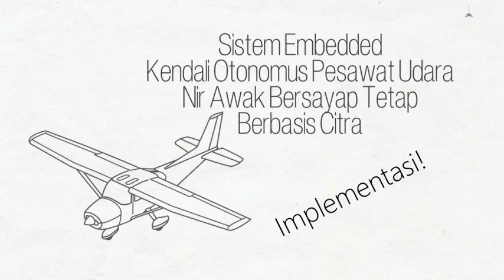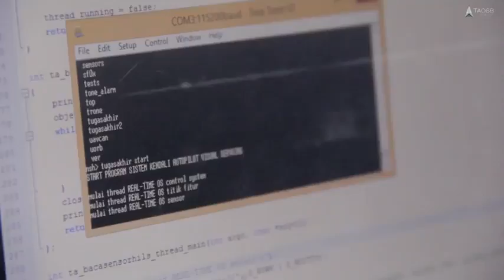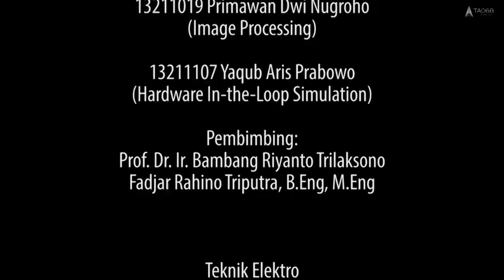Image Based Embedded Control System for Fixed Wing UAV